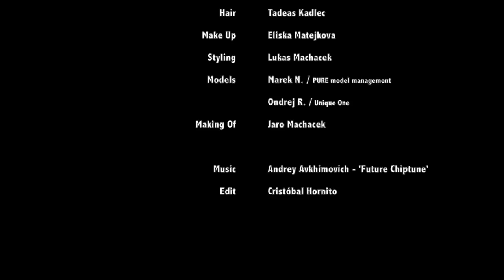VANGARDIST Magazin - Untamed Issue #43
The world is moving closer and closer together. See here how stylish the future ethno warriors will be.

Published 10 times annually, it is the latest state-of-the-art men's magazine featuring the world's most stunning new developments in the fashion & design world.